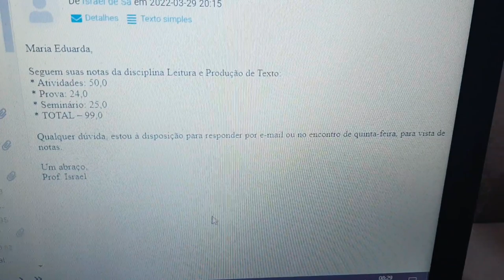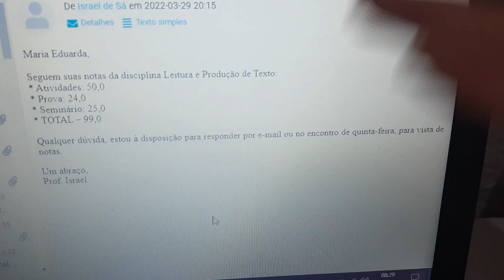ÚLTIMA SEMANA DE AULA DO 1°SEMESTRE NA UNIVERSIDADE FEDERAL l Comprinhas para o Apê universitário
Neste vídeo vocês vão acompanhar como foi a minha última semana de aula do primeiro semestre de jornalismo na UFU (Universidade Federal de Uberlândia), e detalhe último study vlog do canal com as aulas em EAD, o próximo semestre já será todo presencial e nem preciso dizer que vou compartilhar tudo com vocês, também aproveitei que esse é um vídeo mais tranquilo para mostrar para vocês algumas comprinhas que eu fiz para o apê universitário, agora que vou morar sozinha na universidade para frequentar as aulas presenciais estou comprando várias coisas e nesse vídeo mostro todas as novidades para vocês, muita feliz de estar encerrando mais essa etapa da vida universitária e por estar prestes a começar uma nova fase que eu tanto esperei :)

Instagram.com/dudaa_fferreira
Twitter.com/dudaa_fferreira

studyvlog na universidade federal, study vlog na federal, comprinhas para o apê universitário, comprinhas para a kitnet universitária. morando sozinha na universidade, morando sozinha na universidade federal, decorando o apê universitário, última semana do primeiro semestre na federal, encerrando meu primeiro semestre na universidade federal, morando sozinha na ufu, comprinhas para o apê de estudante, comprinhas para a kitnet de estudante, jornalismo na federal, jornalismo na ufu, aluguei meu apartamento universitário, morando sozinha perto da universidade, aluguei meu apartamento de estudante, comprinhas para o apartamento de estudante, rotina universitária, vlog na universidade federal, surtos com a universidade federal, a realidade da universidade federal, tudo isso vocês conferem no vídeo de hoje!